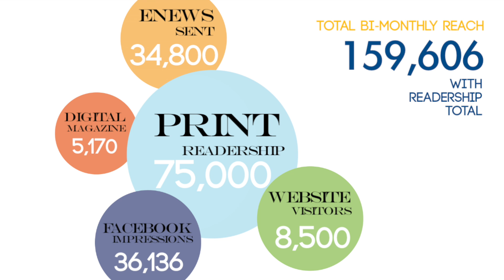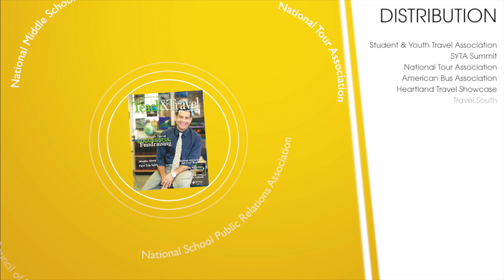Teach & Travel: Media Kit 2013